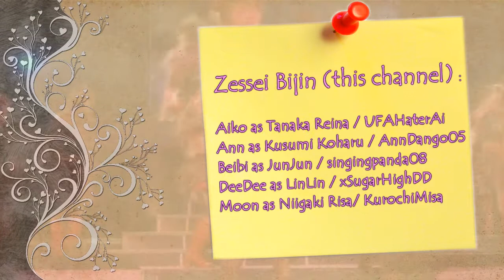【Zessei Bijin! Feat. Paradice】 Resonant Blue 【Original PV + Art】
Such an honor to sing with the Paradice girls~

Song: Resonant Blue
Artist: Morning Musume
Duration: 3 months of planning, 4 weeks of singing, 3 weeks of mixing, and 2 weeks of animating!

Credits~
Organizer:
Raina / KPoparadice

Mixers:
Raina / KPoparadice (main)
Moon / KurochiMisa (timing)

Animator:
DeeDee / xSugarHighDD

Caster:
Minnie / rosewisteria

Artist:
eunjii / eunjiilovesu

Singers~
Zessei Bijin (this channel) :
Aiko as Tanaka Reina / UFAHaterAi
Ann as Kusumi Koharu / AnnDango05
Beibi as JunJun / singingpanda08
DeeDee as LinLin / xSugarHighDD

Paradice (KPoparadice) :
Shini as Takahashi Ai / muppettka
JinYeon as Michishige Sayumi / angelnaykka22
Lena as Kamei Eri / RionDrug
My-chan as Mitsui Aika / xLittleMystery

Both:
Moon / KurochiMisa

Commentary~
Minnie: I have major respects for Raina, leader of Paradice, so it's really quite an honor to see how she and her girls operate. Much to my delight, they are some of the most spirited fandubbers I have the pleasure of meeting. I highly recommend checking out their channel because they are quite active and fun. Thank you for asking us for a collab! Let's do this again in the future~ In other news, this might be the last possible dub ZB's Aiko will be in for a while. Hope she returns to fandubbing soon~!